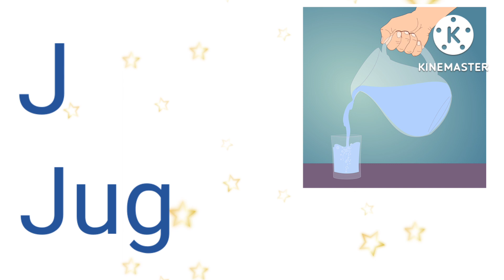A for apple b for ball,abcd,alphabet song | Alphabets for kids, छोटे बच्चों की पढ़ाई, kids class